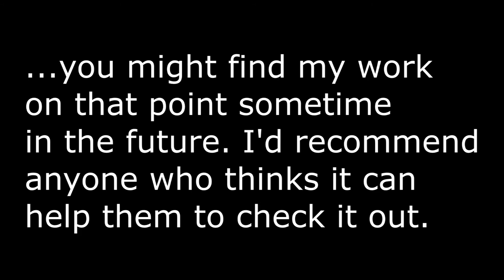March 2019 Update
When I say "might", I mean who knows how long before Fiverr gets overrun with social justice as well?